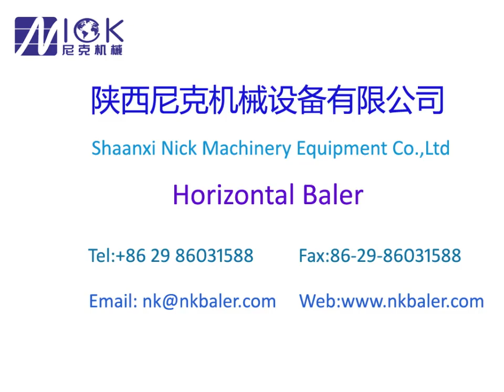Baling Press Machine Manufacturers-NickBaler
Please find details of fully automatic horizontal baling press machine
, mainly manufacture hydraulic baler machine, Waste paper baler ,sawdust baler, metal hydraulic baler, and machine details as bellows:

1.Fully automatic waste cardboard box/OCC/ONP baling press machine,
2.Vertical carton box baling machine, plastic pet bottles compress machine.
3.Metal scrap baling press machine, steel wire compress baler machine.
4.Aluminum chips/shavings briquetting press machine, copper turnings/swarfs briquetting press machine.
5.Wood shavings bagging press baler machine, silage bagging baling machine.
6.Wiping rags bagging press baler machine, waste clothes/second hand clothing/old clothes baling machine.
7.Used tyre Baler ,rubber Baler ,tire hydraulic cutter ,rubber hydraulic cutting machine
8. metal baler machine ,metal shear and all kinds of hydraulic block machine

Nick baler is professional hydraulic baler manufacturer for many years ,we mainly produce waste paper hydraulic balers ,plastic baler machine(pet bottle baler, pp films balers) ,used clothes baler machine(used rag baler ,garment press, rag wiper baler)  ,textile baling press machine and scrap metal compress ,all hydraulic baler with higher standard quality .

if you have any other requirements, we can provide you the best solutions and best offer accordingly.